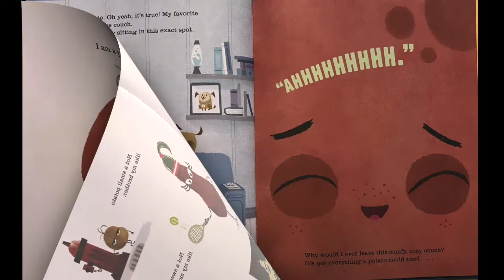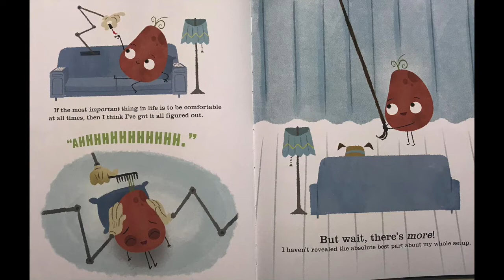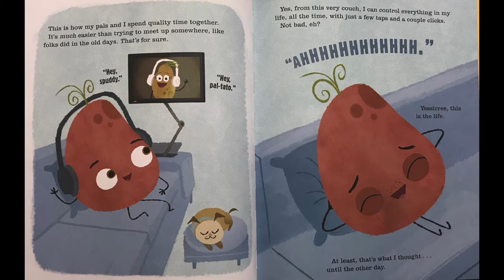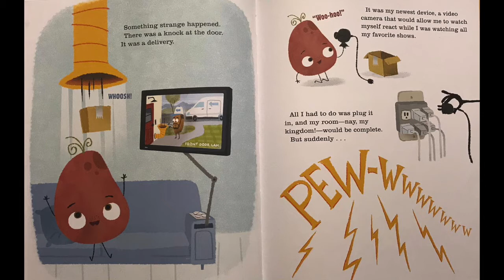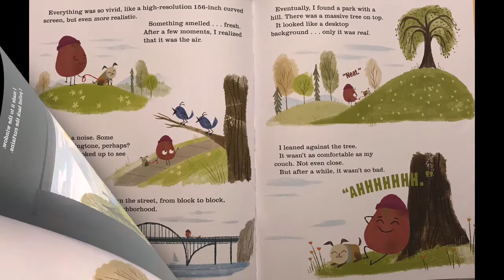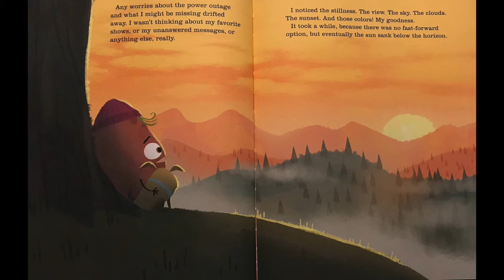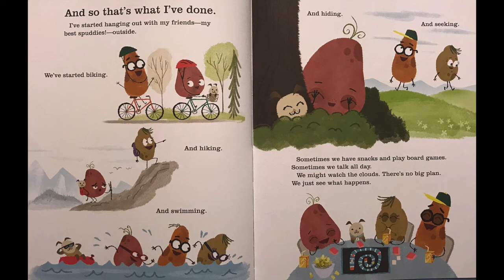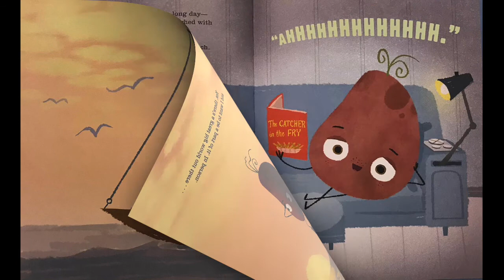The Couch Potato Read Aloud Online Story Time Childrens Book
This is an online story time book about the Couch Potato that has everything within reach and doesn't have to move from the sunken couch cushion. But when the electricity goes out, Couch Potato is forced to peel away from the comforts of the living room and venture outside. Could fresh air and sunshine possibly be better than the views on screen?